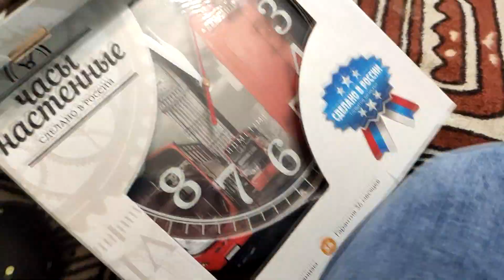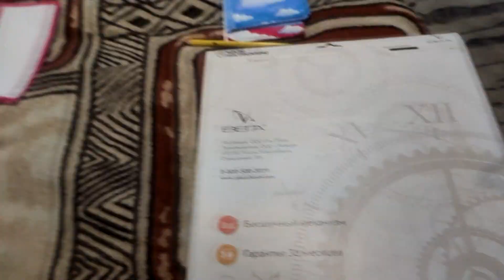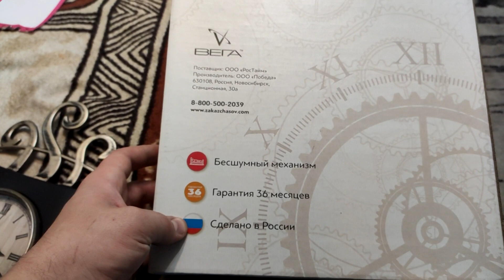Купили новые бесшумные настенные часы, в магазине Порядок.